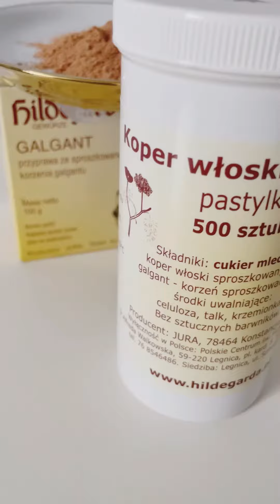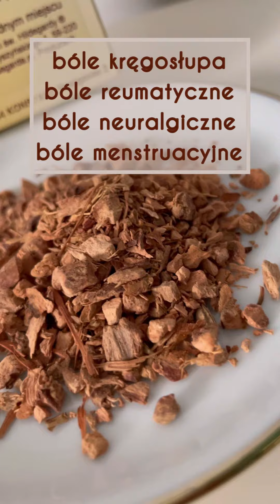Galgant (Alpinia officinarum)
Św. Hildegardą pisze: Galgant (Alpinia officinarum) „…odznacza się szerokim zakresem działania.”

✔️ Ból pleców i ból w boku„Kto wskutek złych soków odczuwa bóle w plecach lub w boku, ten powinien zagotować galgant w winie i często pić ten gorący napój, a ból ustanie, bowiem ten ból pochodzący od zimnych soków zostanie przepędzony za sprawą żaru galgantu w rozgrzanym winie.”
✔️ Dolegliwości sercowe, zapach z ust
„Kto odczuwa dolegliwości sercowe i z tego powodu mdleje, ten powinien natychmiast zjeść galgant, a poczuje się lepiej.”

📚 św. Hildegarda z Bingen „Physica”

🥄 Z a s t o s o w a n i e:✔️ bóle serca, osłabienie, skurcze żołądka i jelit: 1-3 szczypty proszku lub 1-2 pastylki galgantu rozpuścić na języku, po 5 minutach wypić 1 kieliszek likierowy (20 ml) napoju pietruszkowego; w razie konieczności powtórzyć po 5 min

✔️ przykry zapach z ust, niestrawność, wzdęcie: 1-2 pastylki z galgantu i kopru włoskiego rozpuścić na języku; zamiast pastylek można zastosować obie przyprawy w proszku

✔️ bóle kręgosłupa, bóle reumatyczne, neuralgiczne i menstruacyjne: wino z galgantu – 1 łyżeczkę posiekanego korzenia galgantu zagotować 5 min z jedną szklanką dobrego wina gronowego, odcedzić, pić ciepłe wino dużymi łykami 3-4 razy dz. po ok. 1/4 szklanki
✔️ jako przyprawę: 1-3 szczypty sproszkowanego galgantu dodawać do wszelkich potraw, na chlebie, do orkiszowianki

📚 Fragmenty z książki „Powrót do harmonii” autorstwa Alfredy Walkowskiej.